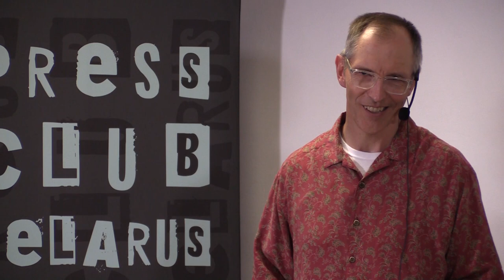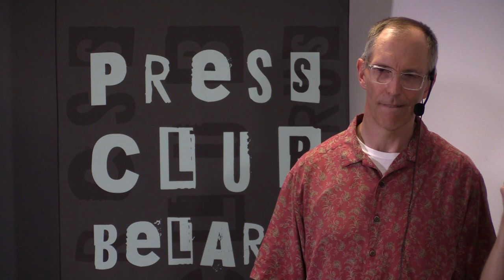Дэвид Коуд, travel-журналист. Открытая встреча в Press Club Belarus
30 июня 2017 г. - Открытая встреча в Press Club Belarus с канадским трэвел-журналистом Дэвидом Коудом (David Code), Huffington Post

Как – путешествуя – не только сэкономить, но и заработать.

00:01 – Представление Дэвида Коуда и его самопрезентация. Первые ассоциации с Belarus.
«Я не знал, что Belarus – это название страны, я думал, что так называется трактор».
История путешествий.
8:30 — «Любой может сделать то, что сделал я». Дэвид сделал попытку не просто рассказать о своём опыте, но и поделиться своей системой. Главное – не работать на корпорацию. Трэвел-журналисту нужно то, что в трэвел-индустрии называется coms – комплименты, дополнительные бонусы.
14:11 – Про проактивную позицию поведения и работу над портфолио. Писать статьи и находить блоги, которые могут публиковать их, нарабатывая портфолио и становиться интересным медийщикам и вендорам.
Вопросы аудитории
20:18 – Все ли могут писать о туризме, о путешествиях?
22:08 — Вопрос Дэвида к аудитории: кто из зала думал, что работать на международную корпорацию – это предел мечтаний? Забудьте про эту корпоративную жизнь и начинайте накапливать своё портфолио.
24:21 – Лайфхак по общению с вендорами туруслуг.
26:40 – Вопрос про отзывы, необходимость балансировать между обязанностью дать хороший отзыв и сохранить собственную репутацию и собственный стиль.
«Когда я пишу статью, я не думаю о том, доволен ли вендор и будет ли он удовлетворён тем, что я написал. Я думаю о том, как дать моему читателю то, что он хочет. И мой читатель возвращается».
33:56 – Что вы напишете о Беларуси?
34:23 – Было ли сложно поступить в Йель? Как поступить в Йельский университет?
Американские университеты ценят разнообразие культур, рас во всех проявлениях.
39:45 – Связывался ли Дэвид перед приездом с белорусскими отелями, какой был ответ?
О новом тренде в travel-журналистике – social travel (социальной журналистике).
«Я совмещаю свою страсть к путешествиям с моей страстью к людям, встречать людей».
44:01 – Вопрос о финансовой стороне путешествий. Как монетизировать трэвел-блогинг?
50:00 – Какие страны впечатлили больше всего? Топ-3 обязательных к посещению стран?
57:11 – В каких странах вы встретили самых сложных в общении людей? Истории неуспешных путешествий.
1:00:0 – Какими навыками, техниками, инструментами следует обладать, чтобы быть успешным travel-журналистом?
1:04:25 – Ощущается ли давление со стороны редакции и конкурентной среды и, как результат, необходимость постоянно адаптироваться к новым цифровым форматам?
1:11:45 – Отношение семьи к такому образу жизни, поддержка.
1:13:10 – Рецепт идеального путешествия. Какие ресурсы для путешественников читает сам Дэвид?
«Моё идеальное путешествие – когда меня в этой стране кто-то ждёт».
1:18:25 – Кто, кроме СМИ, может стать заказчиком контента для трэвел-журналиста?
1:22:40 – Вопрос о планах на пребывание в Беларуси: встречи с известными людьми, презентации или что-то ещё?
1:25:56 – Стоит ли перед Дэвидом Коудом задача поиска экзотических стран для написания материалов о них?
О том, как появляются модные, фешенебельные страны и направления – в трэвел-журналистике тоже есть свои сезонные тренды.
«В моём идеальном мире я бы писал о странах, которые я открываю для себя. Я устал от игры в соревнование стран».

1:30:23  – Предпочтения аудитории блога Дэвида Коуда: собственные впечатления от той или иной страны или лайфхаки?
1:31:34 – О традиции привозить в страну и увозить из страны сувениры.
1:34:33 – Предложение от белорусского коллеги, трэвел-журналиста, показать «настоящую Беларусь» на хуторе на Вилейке…

Афіцыйны YouTube-канал Прэс-клубу Беларусь

Лепшыя медыяпрактыкі з Беларусі і ўсяго свету | Best media practices from Belarus and worldwide | Лучшие медиапрактики из Беларуси и всего мира